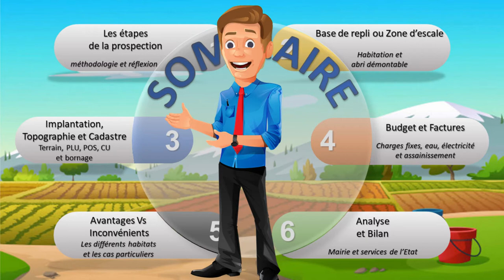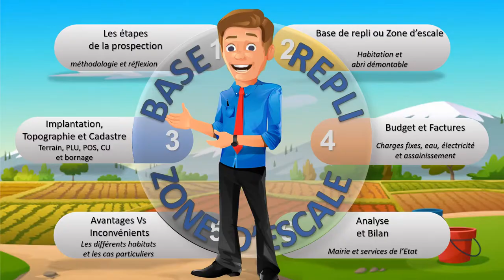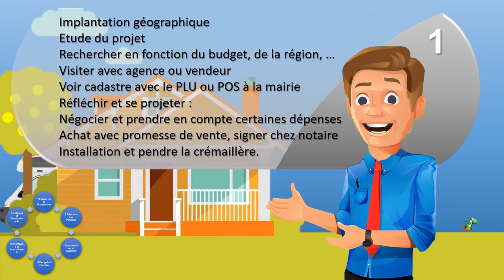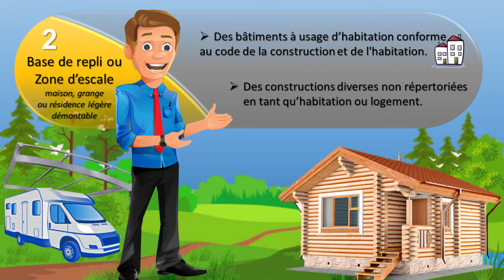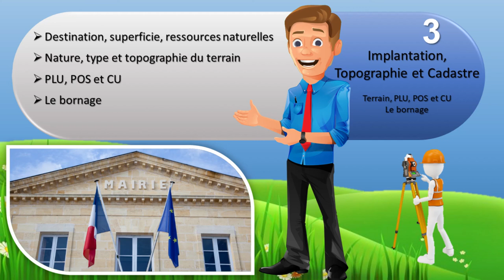Sédentarisation temporaire - Base de repli ? Quelques idées de recherche !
Cet article intéressera plus particulièrement le nomade fourgonaute, van-lifer ou camping-cariste en quête d’un port d’attache pour une période d’amarrage de quelques semaines.
Cette chronique montrera aux camping-caristes traditionnels, des formules de « pantouflardise », ceci sans arrière-pensée juste avec un soupçon d’humour.

Il semblerait que l’on ressente parfois le besoin de retrouver un habitat solidement ancré au sol, besoin viscéral ou psychose, allez donc comprendre. Cela pourrait s’appeler « la nostalgie de 4 murs et un toit ».
Après quelques mois, ou quelques années d’itinérance, cette aspiration refait parfois brusquement surface
Est-ce la pandémie et ses longues semaines de confinement aggravé par le couvre-feu, ou tout simplement une brusque envie de se fixer un peu plus longtemps.

Il s’agit donc de réfléchir pour acquérir un abri avec ou sans terrain, pour une sédentarisation provisoire lors d’une transhumance saisonnière.
Cela peut être un habitat en pierre ou en torchis, un logement de type habitation comme une maison, une maisonnette, un chalet, une villa, un bungalow ou autres.
Une construction ou un bâtiment avec un toit pour y séjourner de manière temporaire comme une grange, un hangar, un entrepôt, un cabanon, un abri, un carport, une yourte, un cottage en toile, etc.
Et pourquoi pas une ruine à reconstruire, un vestige à rénover, un monument ancien à restaurer.
Mais aussi une exploitation agricole sous forme de métairie ou de domaine avec sa ferme ou sa chaumière entouré de prairie et bois ou forêt.
Que cette architecture soit implantée en zone urbaine ou en campagne, sur un terrain viabilisé ou non, sur une terre agricole ou dans un pré, le but étant de trouver un gite d’étape avec un habitat dur et solide.
Un endroit au calme, dans un village, un hameau, un lieu-dit ou autre localité, pour y passer quelques semaines d’immobilité pour renouer des contacts sociaux et rompre avec trop de solitude.

Citation : Les étapes inspirent le nomade, le solitaire dévoile leurs histoires.

Copyright, législation et droit : Cette rubrique est écrite sous la responsabilité de son auteur et ne peut valoir ou faire valoir, en aucun cas, de droit ou de justification a tout acte de nature à enfreindre la loi. Par défaut cette article est un guide de réflexion pour argumenter une recherche personnelle et donc ne revêt aucun caractère professionnel. La lecture du document implique l’acceptation entière et complète de cet avertissement sans possibilité de recours. Les droits à reproduction ou citations sont interdits sous quelques formes que ce soit. Solitaire.Nomade, le 01 mars 2021.

Code de la construction et de l'habitation (code qui regroupe les dispositions législatives et réglementaires relatives à la construction, à la promotion immobilière, aux logements sociaux et à d'autres questions relatives à l'immobilier).
Code de l'urbanisme (code regroupant les dispositions législatives et réglementaires relatives au droit de l'urbanisme).
Code rural et de la pêche maritime